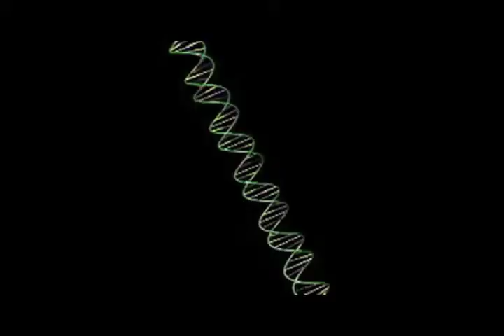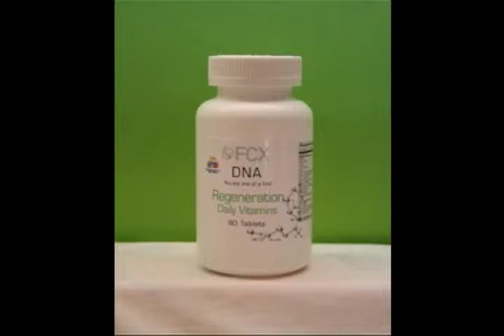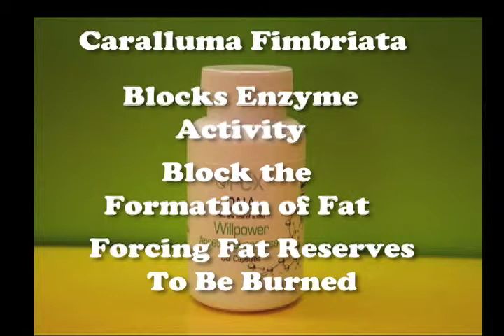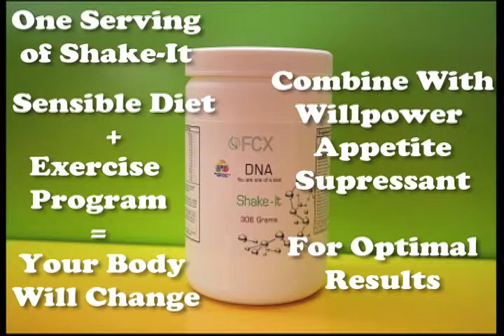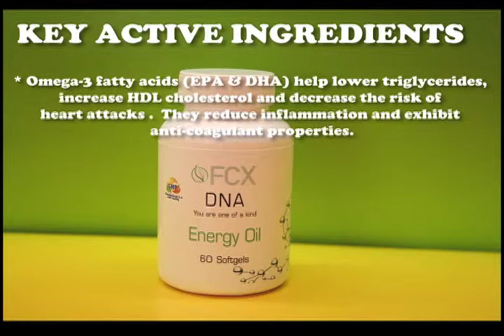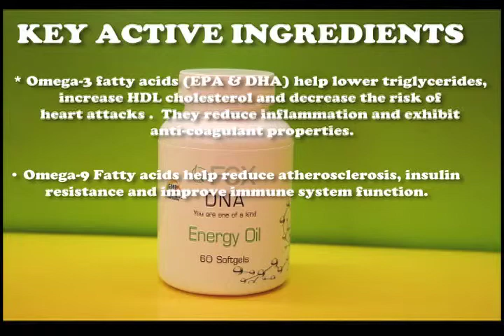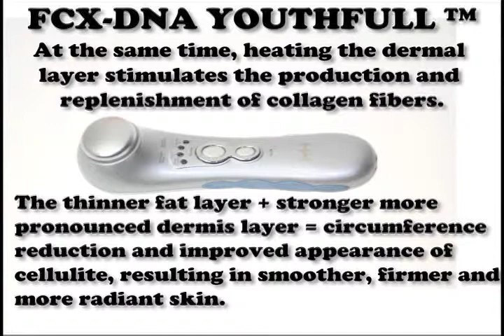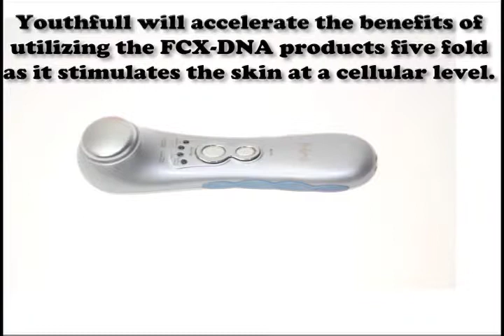FCX DNA Product Video